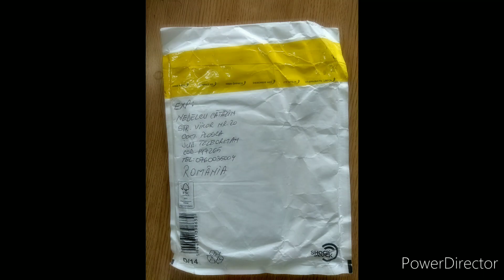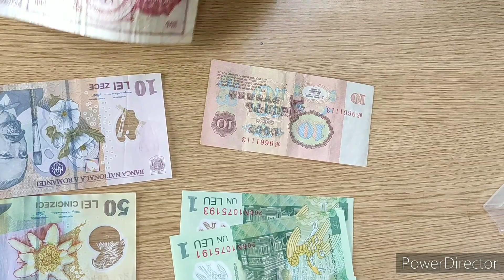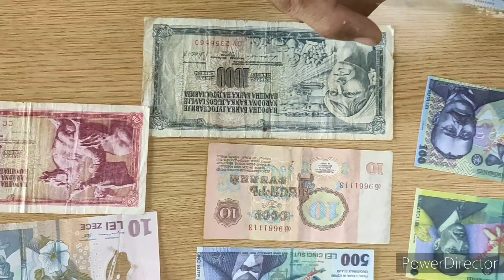ROMANIA unboxing romania banknotes currency collection